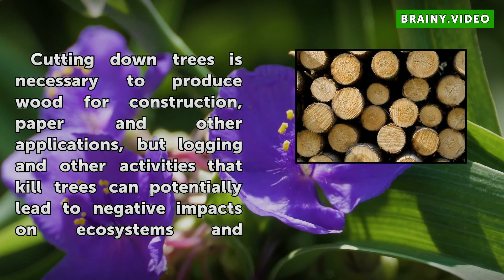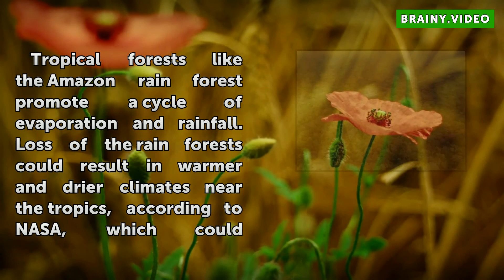The Effects of Cutting Down Trees on the Ecosystem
The Effects of Cutting Down Trees on the Ecosystem. Cutting down trees is necessary to produce wood for construction, paper and other applications, but logging and other activities that kill trees can potentially lead to negative impacts on ecosystems and the environment as a whole.